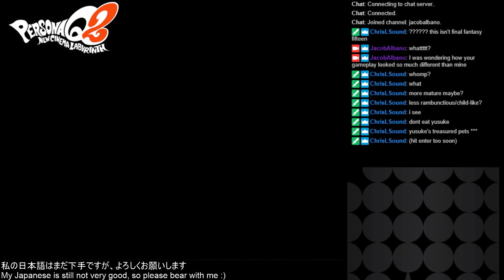Persona Q2 [JP] Session 25 -- From the past to the future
Junessic World's credits roll, and we move onward to the third movie, "A.I.G.I.S", starring none other than our favorite ribbon-sporting robot.

(I lost connection right after getting into the new movie, so the VOD ends abruptly; sorry about that! We'll pick up next time by replaying the five or so minutes that I missed)

Played on a New 2DS XL with Luna CFW and a Katsukity capture card mod.